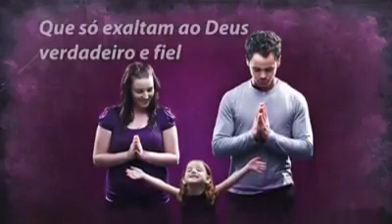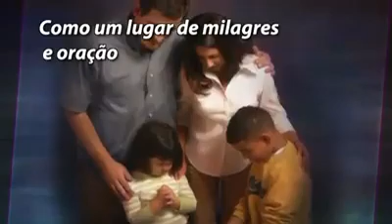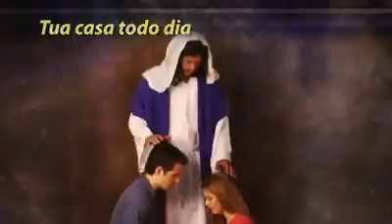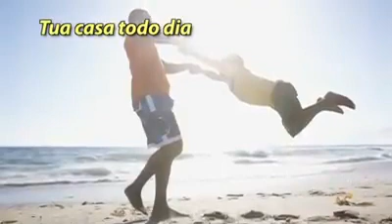CASA DE BÊNÇÃOS